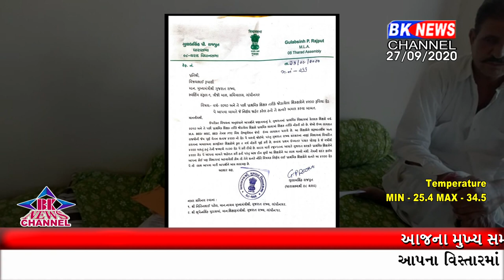થરાદના ધારાસભ્ય પ્રાથમિક શાળાઓના શિક્ષકોના વ્હારે આવ્યા..